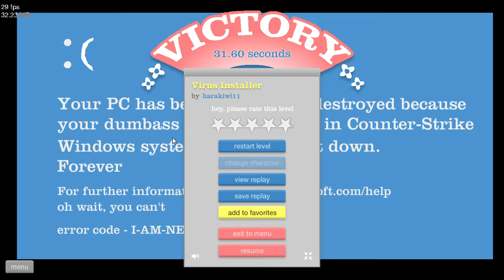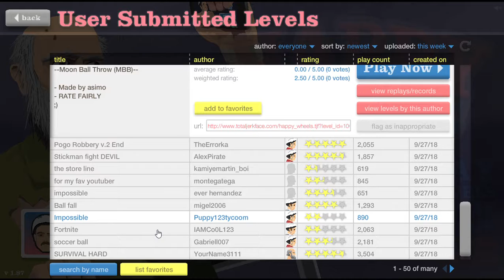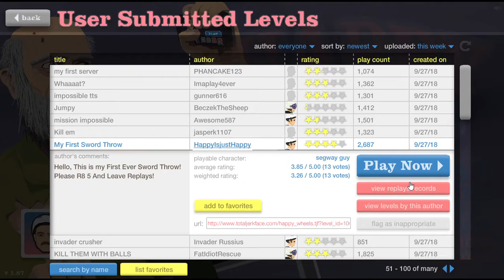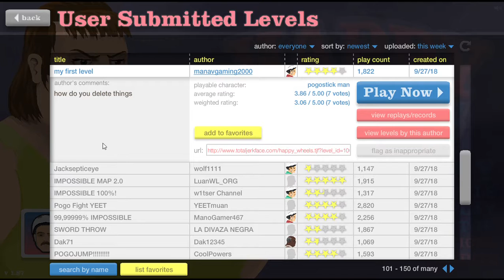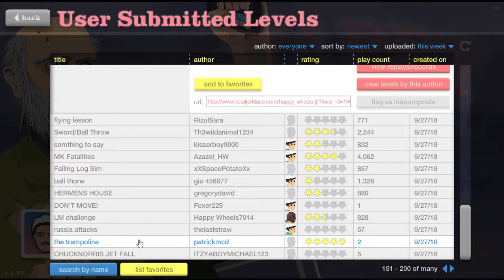Jay plays Happy Wheels???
I finally got happy wheels to work, but not my voice...